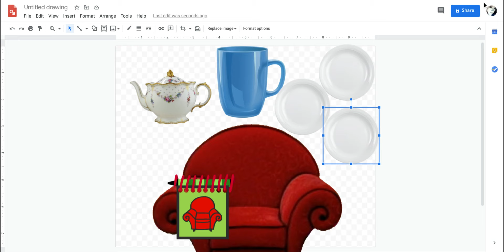Thinking time: What could the Twins want to Play?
We're Trying to Figure out what the Twins want to play? The Clues are: A Teapot, A Cup, and Plates.